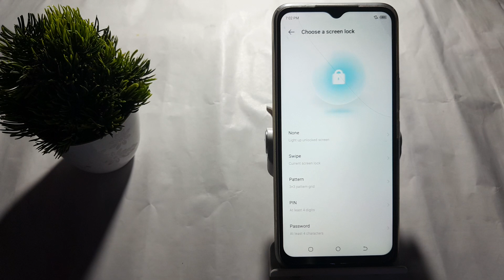how to add pin lock in techno Spark 8